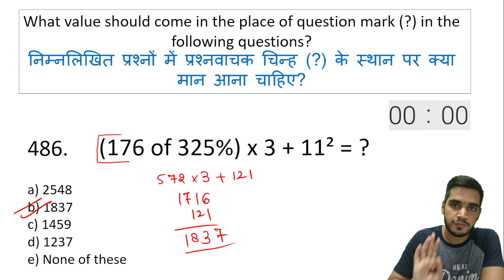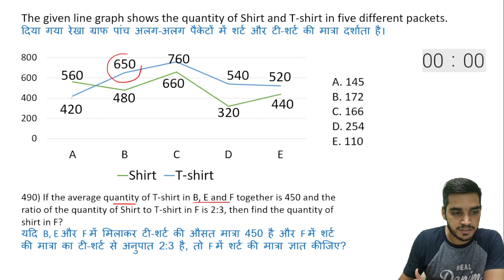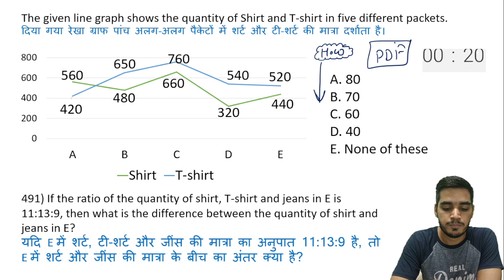IBPS RRB 2022 | DAY - 25 | 600 Questions Series